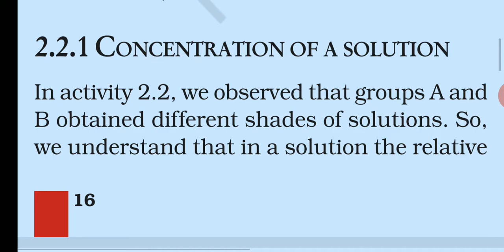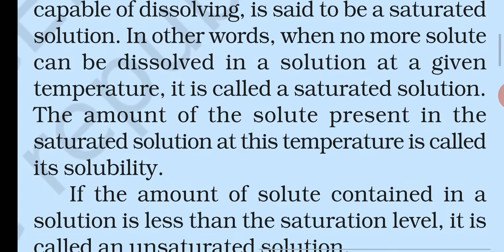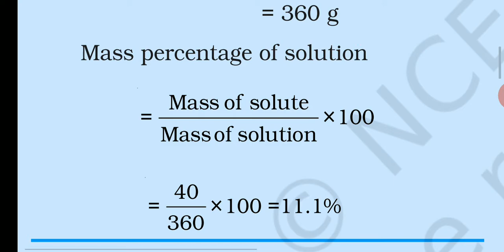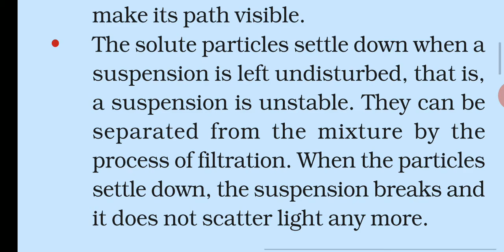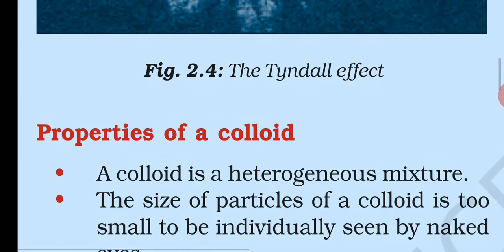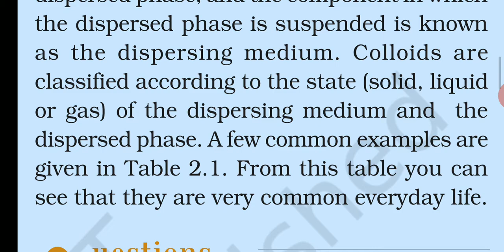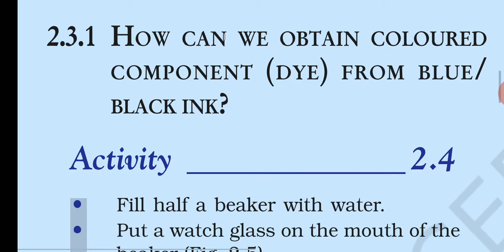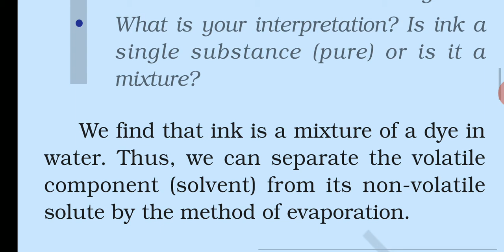Is Matter Around Us Pure? Part- 2 class 9 Science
Hindi Explanation by R. Samson